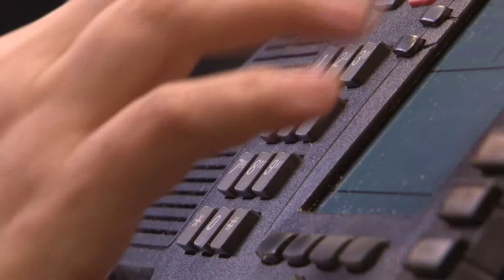Command Staff Profiles 2018 - Admin Assistant Kacey Picou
HCSO Administrative Assistant Kacey Picou talks about the varied cast of characters she must deal with on a daily basis, as well as keeping the Sheriff on track.